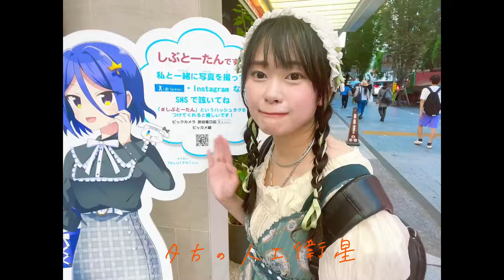ももすももす「堕天使体操」 music video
ももすももすワンマンライブ【来場者限定配布音源】

「にゃんにゃん区役所ももす係長」
2024/10/22(日祝)
開演：17:00～ (開場 16:00～)
下北沢シャングリラ

作詞：作曲：編曲：撮影：編集：ももすももす